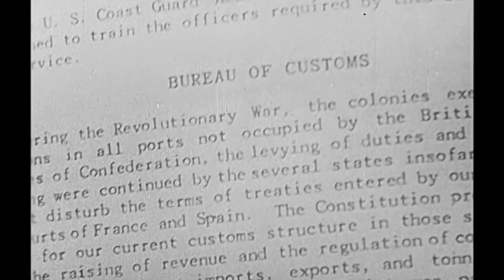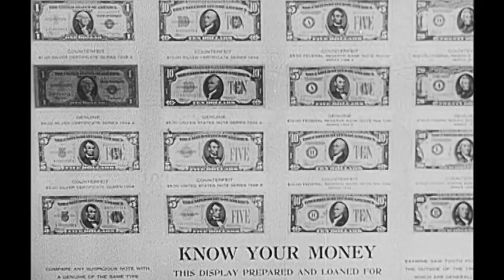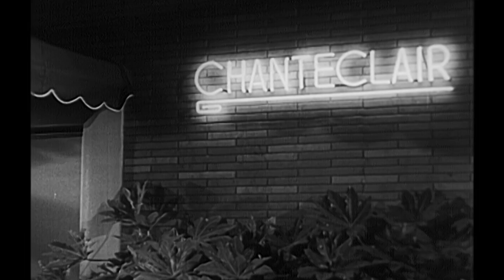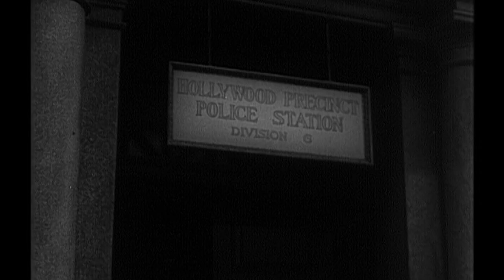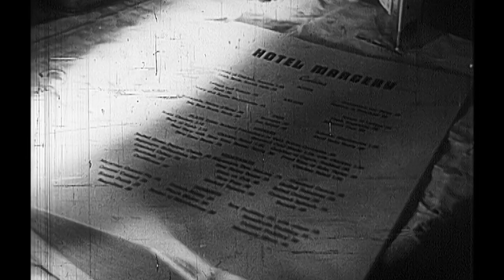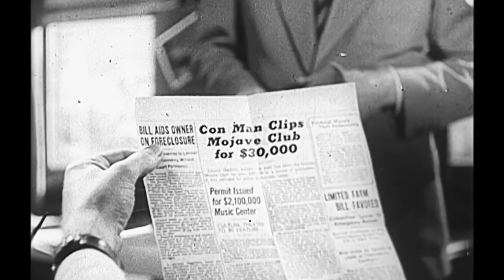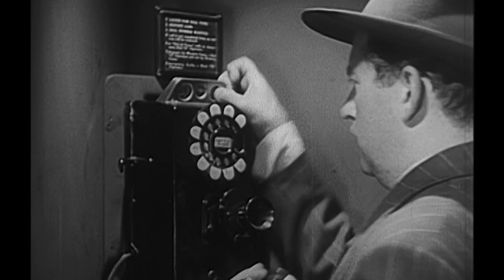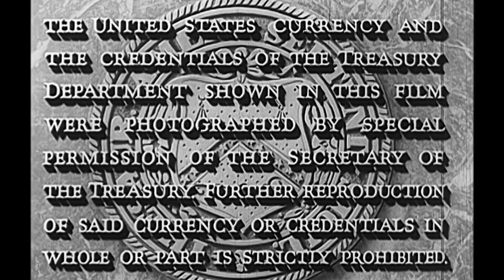Trapped- A Full Length Feature Film Starring LLoyd Bridges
Secret Service agents make a deal with a counterfeiting inmate to be released on early parole if he will help them recover some bogus moneymaking plates, but he plans to double cross them.